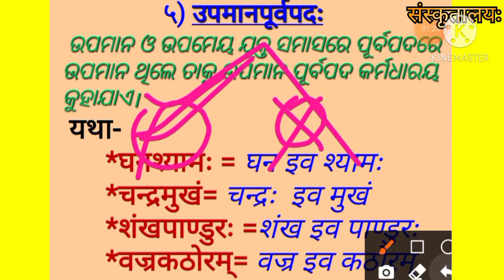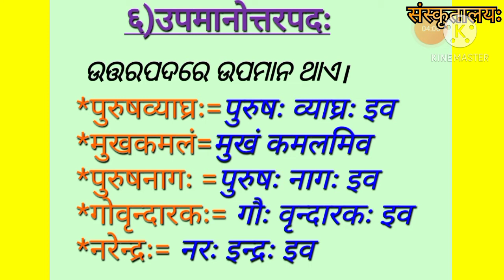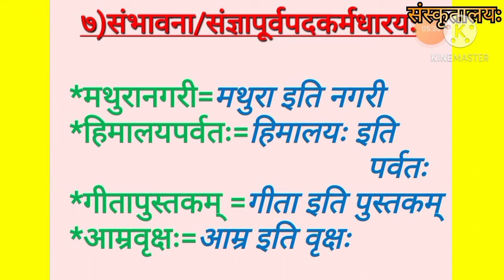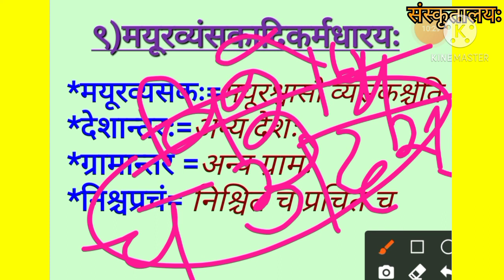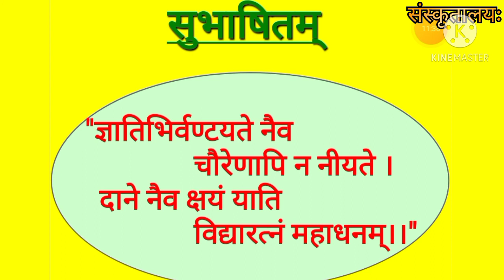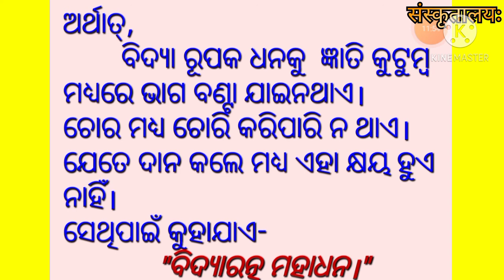କର୍ମଧାରୟ ସମାସ,(ଉପମାନ, ମଧ୍ୟପଦଲୋପୀ, ସଂଜ୍ଞା ପୂର୍ବପଦ), संस्कृतव्याकरणम्, समासप्रकरणम्